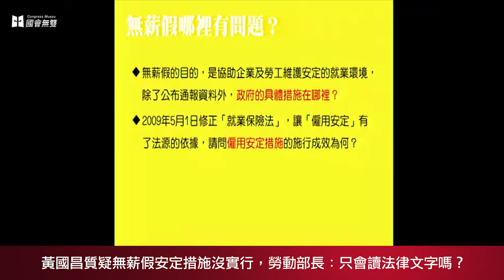【國會無雙好球】 黃國昌質疑無薪假安定措施沒實行 勞動部長：只會讀法律文字嗎？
備受期待的第九屆立法院今天開議，看守內閣也由張善政率領進行施政報告，隨後的總質詢則由民進黨推派四位、國民黨兩位、時代力量及親民黨各推派一位共八位立委先代表黨團質詢。時代力量由被網友喻為戰神的主席黃國昌代表火力全開，針對政府原本承諾2016要遷出蘭嶼核廢料及核一核二廠高階核廢料最終處置問題提出尖銳質疑。

此外，黃國昌也質疑勞動部處理「無薪假」問題時沒有實行《就業保險法》中的「雇用安定措施」，勞動部長陳雄文面對尖銳質疑竟對黃國昌說出「你只是就法論法，你只是會讀法律文字的一個人而已嗎？法律下面最重要是執行，『徒法不能以自行』。」，引起嘩然，張善政只好出來不斷緩頰。

（影音／陳東；文字／薛翰駿）